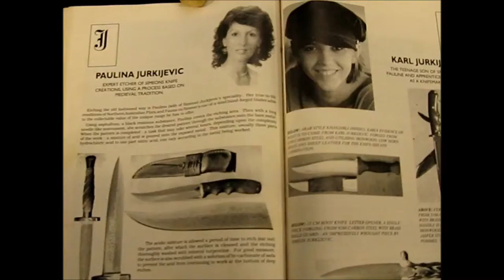Jurkijevic knives display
A selection of Jurkijevic Bladesmith knives on display at Elizabeth Street Pier in Hobart Tasmania